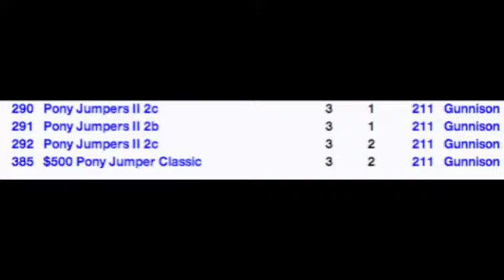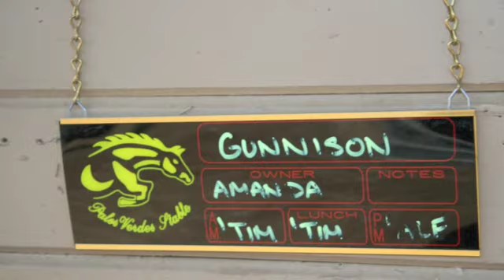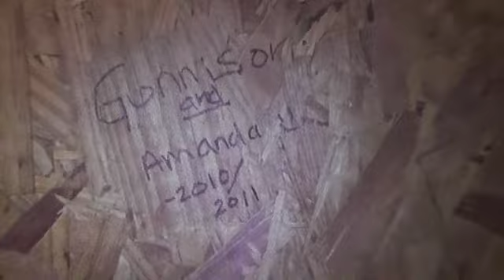Our Final Goodbye ♥ GUNNISON+AMANDA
READ AND OPEN:
Where do I even start?
Dear Gunnison,

I love you more than you will ever know. You were my rock, you helped me get through so much that was going on, and you never asked for anything in return, except to be able to jump and a few treats. Or a lot of treats.. haha. I LOVE YOU! I didn't think that it would have to be this hard to say goodbye. I thought it would be easy. I don't know what you are thinking, but I know that this is the right time to end, but that doesn't make it any easier. I got through so much at school because I knew that you were waiting for me to ride you, to love you, to care for you, that helped me so much. I want us to go on forever, but it is time to take a little girl even further. You have taught her so many things that have helped me out, and I know that you have a lot to teach her and you have a lot to learn from her. I will miss riding you on sundays, fooling around with our grand prix two point. You have done more for me than I ever thought was possible. You took me from a scared, timid rider, who thought that a 2' jump was scary and crazy high to a rider who took control of you, who cared for you to jumping 3' at shows and at home. You taught me what it is like to love a horse, what it is like to win, and to succeed and be proud of what you have just done. And for that, I will never be able to repay you. I hope that you have a great time with your new full time mommy, I will visit you everyday, and love you.

Love,
Amanda

"The hardest part was the final goodbye"
- 7/6/10 to 6/9/12

I will have a video up soon- GOOD NEWS!